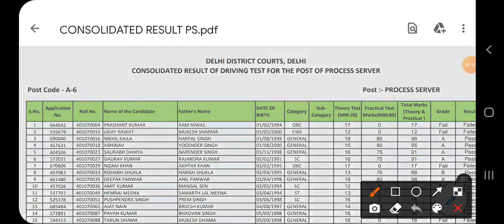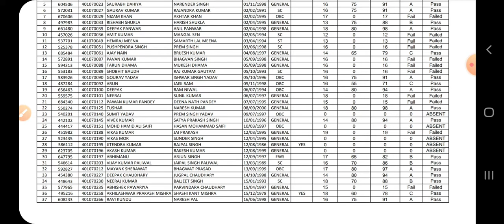delhi district court process server result| delhi district court peon result 2021